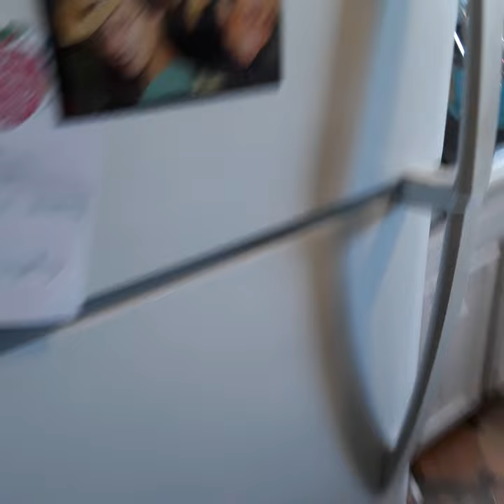How I took a scion tc swimming in the passaic river and overcame the degradation of swimming in poop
this is the full story of my experience with taking my car into a flooded area of belleville and the unlikely kindness of acquaintances/city officials that allowed me to rise above the adversity and trauma associated with swimming in raw sewage.